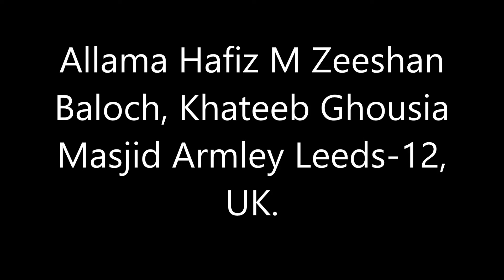Tilawat and Nasheed by Imam o Khateeb Allama Hafiz M Zeeshan Baloch on 20.03.2016.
Jamia Masjid Ghousia Armley, Leeds-12, UK.